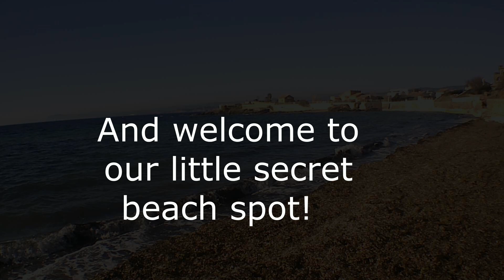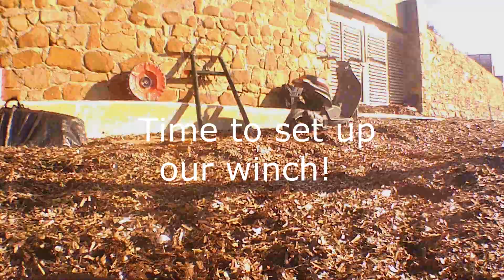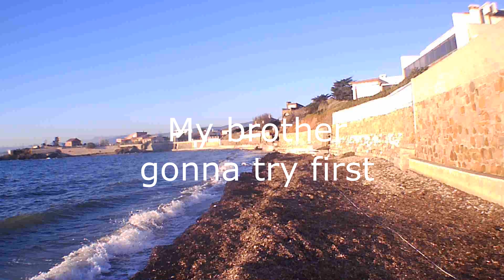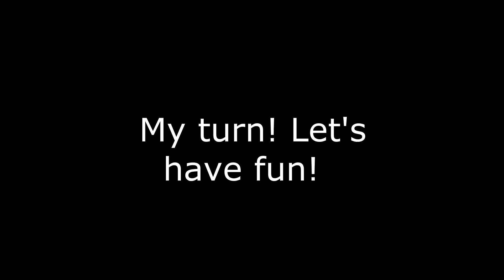THE FIRST WINCH TEST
There we are guys! Today my brother and i gonna try for the first time our homemade scooter winch! We found a great spot! A little secret beach... Enjoy guys! A lot of extreme sports & shit full HD videos coming soon guys!

Nous y sommes! aujourd'hui mon frère et moi allons enfin pouvoir tester pour la  première fois notre winch(treuil) fait maison! Nous avons trouvé un super spot! Une plage secrète... Enjoy guys! De nombreuses vidéos de sports extremes et autres à venir bientot! A très vite!